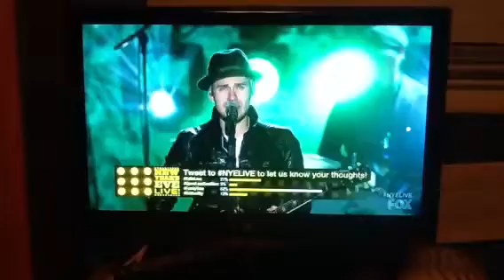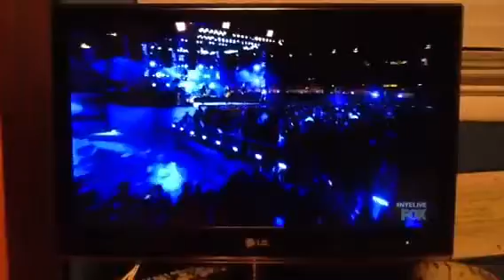Artist singing on New Years